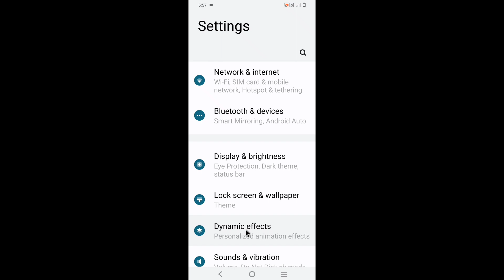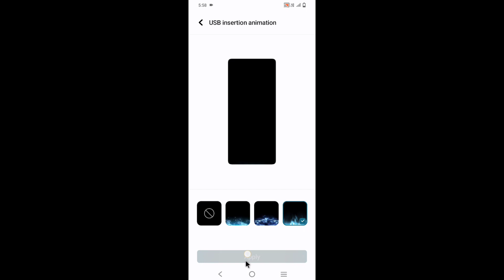USB insertion animation kya hai।how to use USB insertion animation setting।USB insertion animation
is video me bataya gaya hai friends ki Android mobile me USB insertion animation setting kya hota hai ise kaise use kiya jata hai